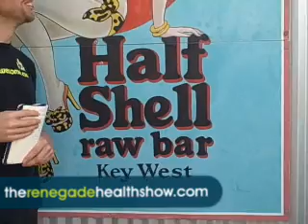How Do You Know the Recommended Daily Values are Right #499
- How do you know the recommended daily values are right?

Well, you really don't.

So today I explain how you can find out what works for you.